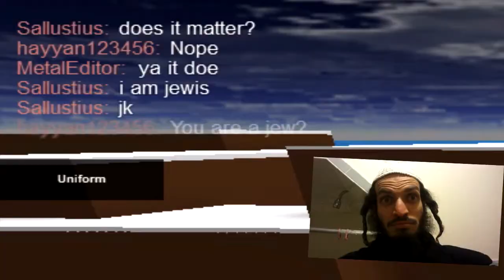Roblox NCR Funny Montage! With Hayyan!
More ROBLOX fucked up Things!

Having a bad, bored, shit day? Trolling will happen and if you dare us to do something in a game. We will take all of it.